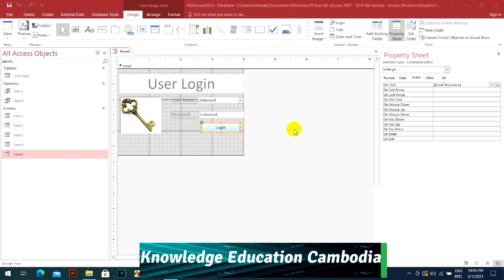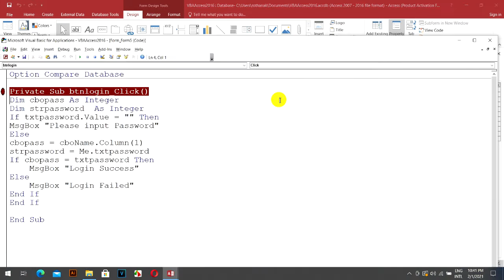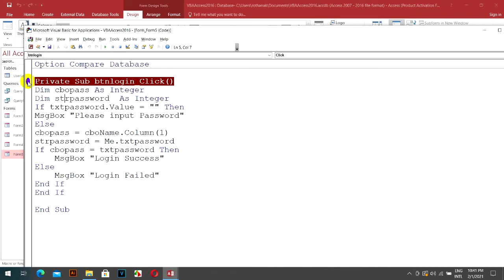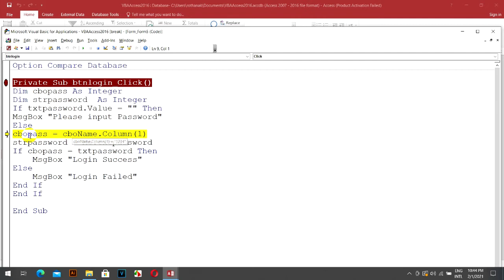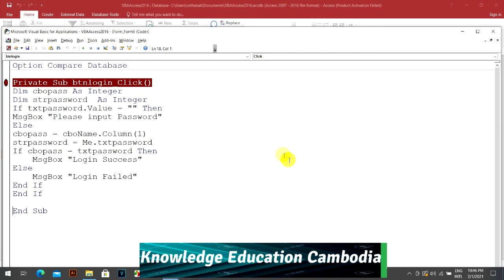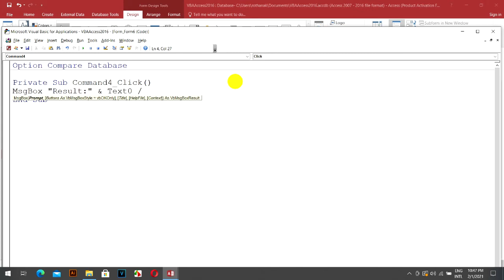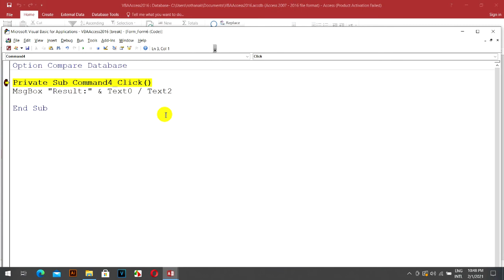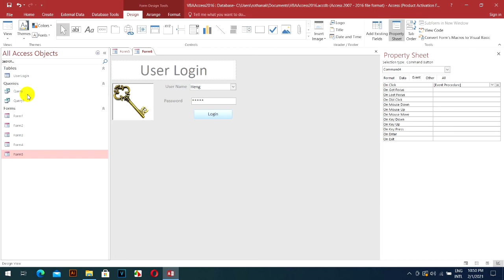របៀបCheck មើលCodeរបស់យើងធ្វើការយ៉ាងដូចមេ្តច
មេរៀននេះមានគោលបំណងបង្ហាញពីការមើលCodeរបស់យើងថាវាដើរ ពីណាទៅណា។តើវាជួបបញ្ហាអ្វីខ្លះក្នុងពេលដំណើរCode។តើវាបានឆ្លងកាត់អ្វីខ្លះ និងជួបបញ្ញាអ្វីខ្លះ។​
សូមបងប្អូនជួយគ្រាំទ្រChannel នេះផង។ គោលបំណងក្នុងChannel មួយនេះគឺការបង្រៀនដែលជាគោលបំណងធំបំផុត និងមានការកំសាន្តផេ្សងទៀត។សូមបងប្អូនជួយគាំទ្រនៅChannel របស់ខ្ញុំផងដើម្បីជាកំលំាងក្នុងធ្វើVideoអោយបងប្អូនកំសាន្ត និង ចែកចំណេះដឹងផេ្សងទៀតជាច្រើន
សូមអរគុណ